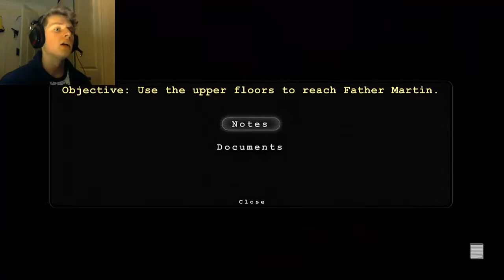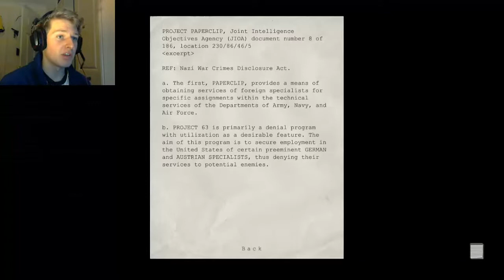Outlast - Part 12 - The Breakdown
Ryan wants out.